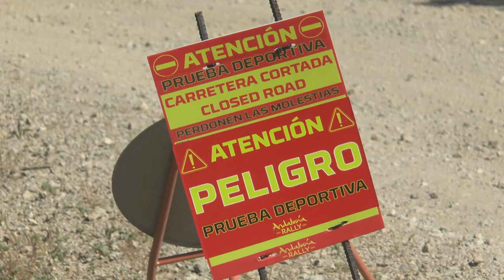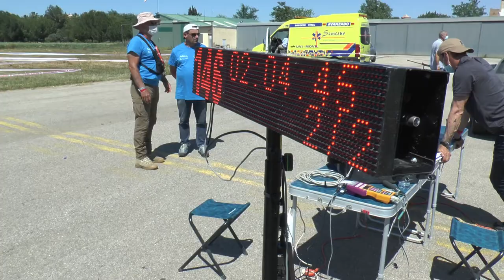RALLYE DE ANDALUCÍA 2021 - BLQ. 2